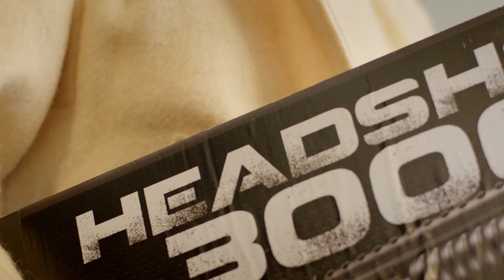Stacey King Actor: 2016 - Mothers of Averton (film excerpts)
NZ Film & Television School